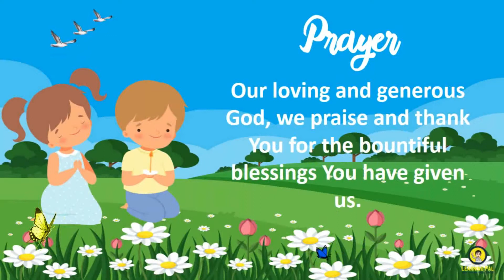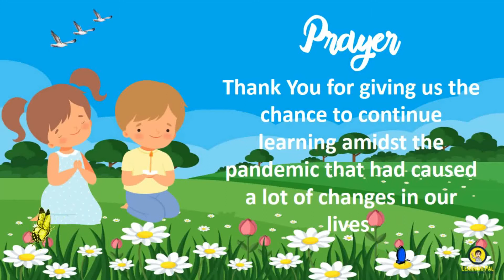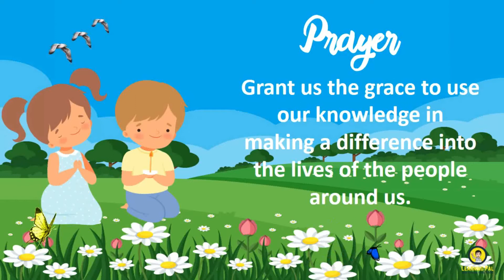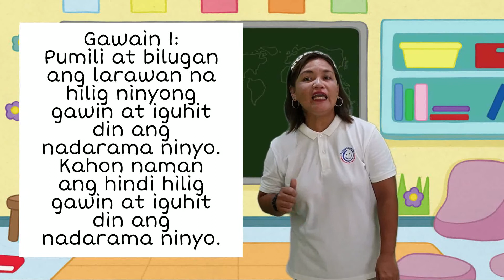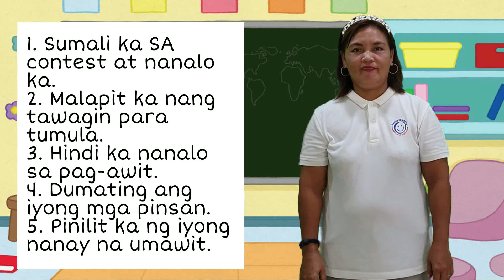ESP 1 QUARTER 1 WEEK 1 DAY 2 Nakikilala ang sariling interes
Nakikilala ang sariling:
1.1. gusto
1.2. interes
1.3. potensyal
1.4. kahinaan
1.5. damdamin / emosyon